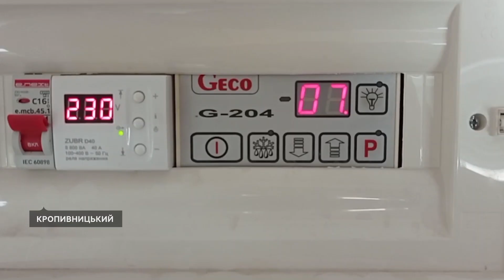Безкоштовна вакцинація від гепатиту В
Кіровоградська область у якості гуманітарної допомоги отримала вакцину від гепатиту В.  Це вірусна хвороба печінки. Ускладнення можуть призвести до онкохвороб.  Виробити імунітет від гепатиту В у дитячому віці допомагає вакцинація, розповіла Суспільному головна санітарна лікарка області Надія Оперчук.